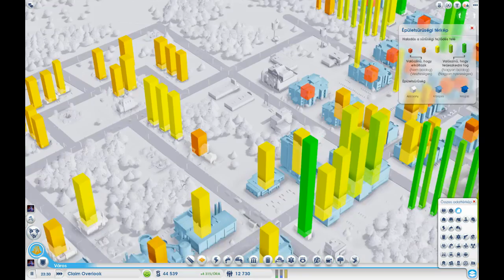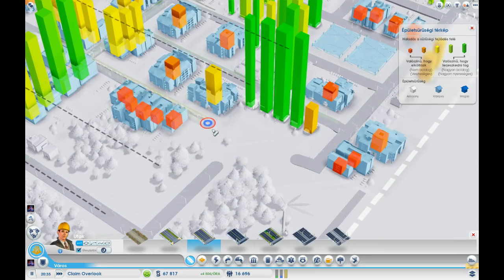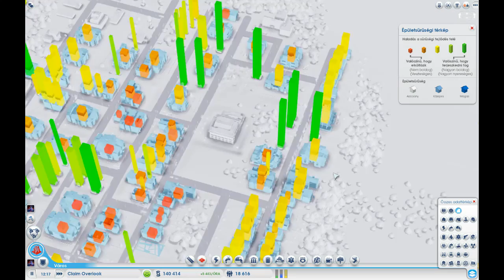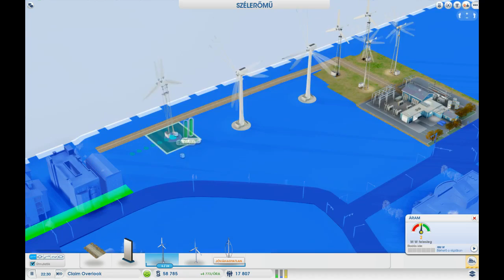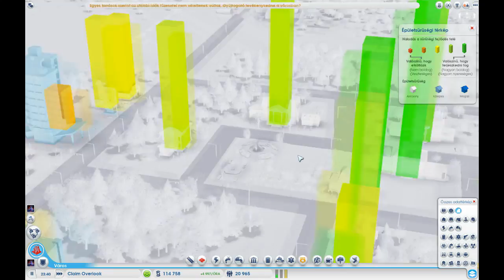Sim City Speed Run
Hogyan csináljunk 0-ról egy 65 ezres lélekszámú sikeres várost, toronyházakkal és sok extrával :)